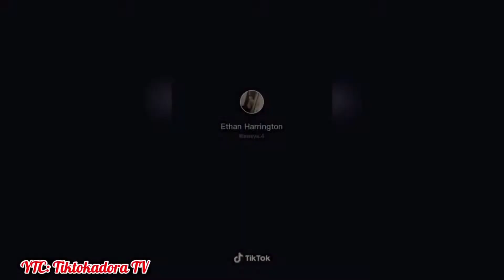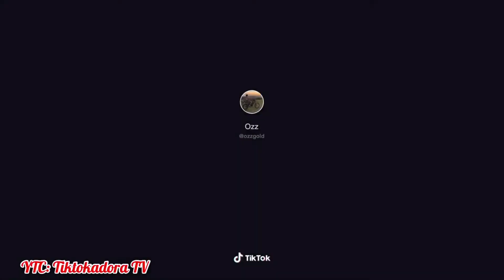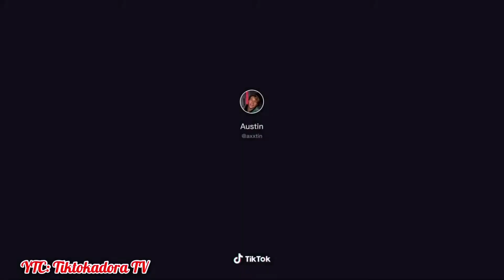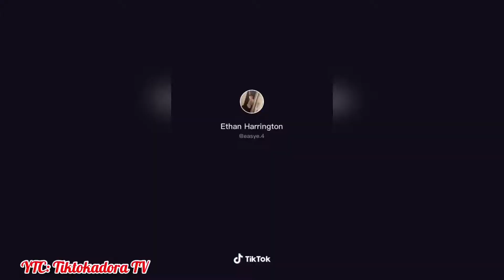Phone on Mouth.. Heading to Mirror.. Tiktok Compilation..Sexy Boys with Abs.. Tiktok Trend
Have you heard about the Red Boost Hardwood Tonic.. Natural Erection Restoring..

Experience the Life-Changing Effects of the Ikaria Lean Belly Juice at an Amazing Discount.

Note: “If you purchase something after clicking on this link I’ll probably earn a few bucks from it."